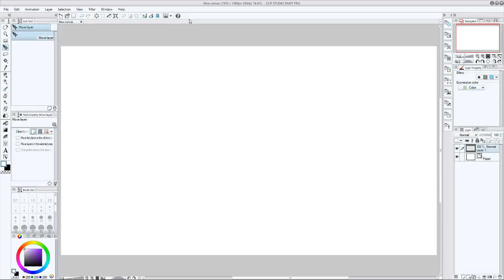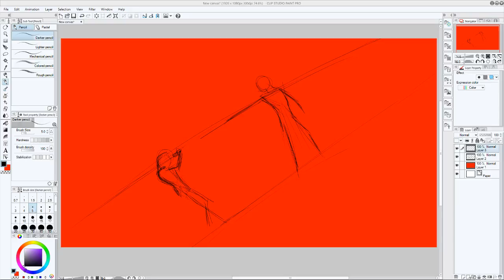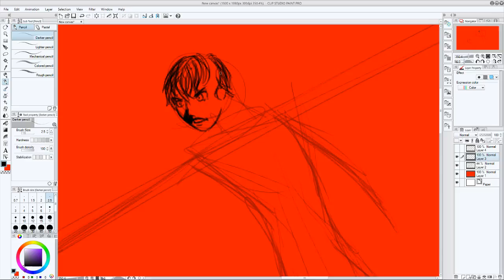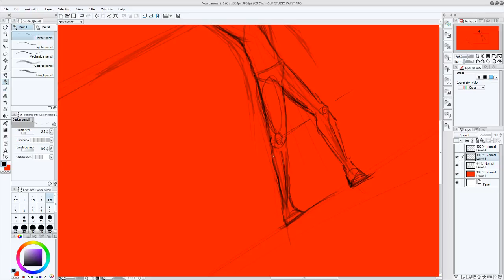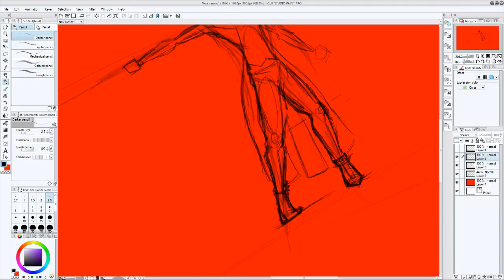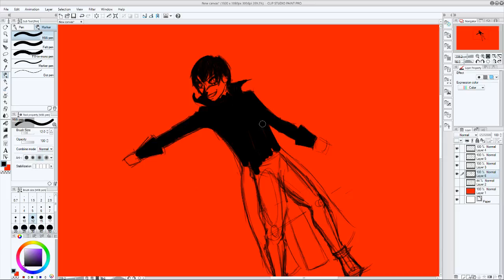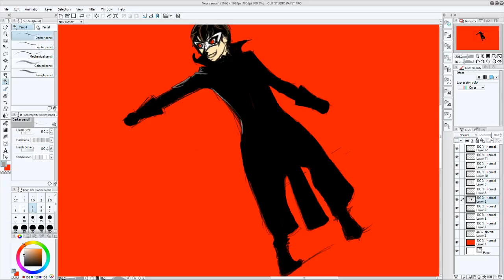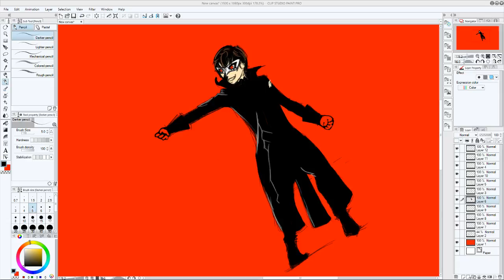Sunday Sketch ft. Joker (Persona 5)